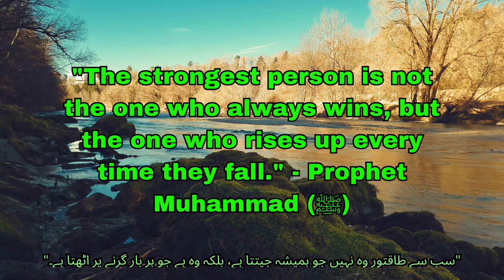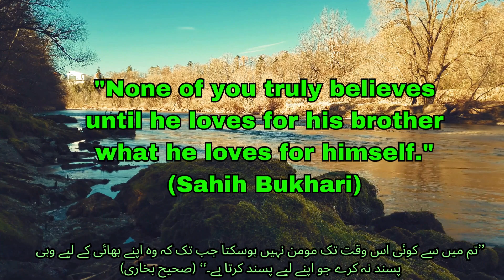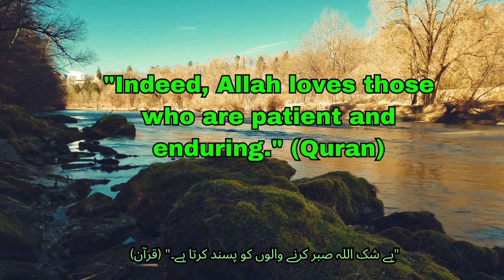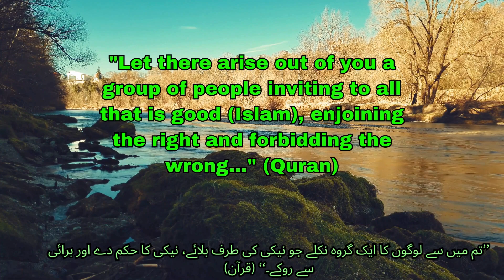Top 10 Powerful Islamic Quotes 🌟 | Life-Changing Wisdom from the Quran & Hadith"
Dive into a journey of spiritual enlightenment with our latest video, "Transform Your Life: 10 Powerful Islamic Quotes." Discover timeless wisdom from the Quran and Hadith that has the power to guide, inspire, and change your life forever. Whether you're seeking solace, strength, or spiritual growth, these quotes will touch your heart and soul. 🌙✨

Whether you are a follower of Islam or simply interested in learning more about the Islam, this video is for you. Join us as we explore the wisdom and guidance of this remarkable figure in Islamic history, and discover how his words can help us navigate the challenges and opportunities of modern life.

may ALLAH (swt) bless you all.